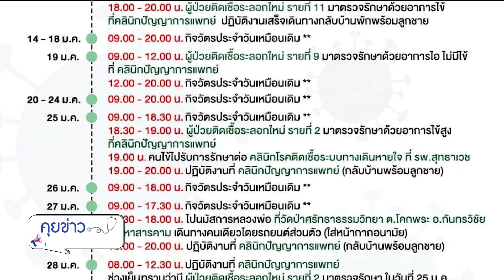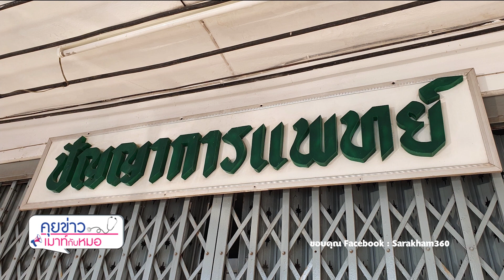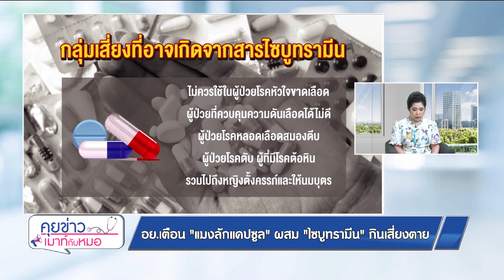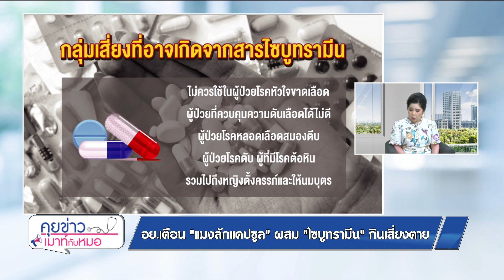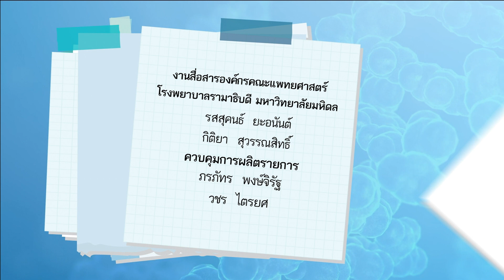พบหมอรามาฯ – สาเหตุการเสียชีวิต "หมอปัญญา", ริดสีดวงทวารเสี่ยงมะเร็งลำไส้ 19/2/64 l RAMA CHANNEL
- สธ.แถลงสาเหตุการเสียชีวิต "หมอปัญญา"
- อย.เตือน "แมงลักแคปซูล" ผสม "ไซบูทรามีน" กินเสี่ยงตาย
- ตาวัย 80 ปี ทำงานกลางแดดร้อนระอุ จนเสียชีวิต

ตอน : ริดสีดวงทวารเสี่ยงมะเร็งลำไส้จริงหรือ?
แขกรับเชิญ : ผศ. นพ.พงศศิษฏ์ สิงหทัศน์
สาขาวิชาศัลยศาสตร์อุบัติเหตุและเวชบำบัดวิกฤตศัลยกรรม ภาควิชาศัลยศาสตร์

ติดตามชมรายการ "พบหมอรามาฯ" พบกับช่วง "คุยข่าวเมาท์กับหมอ" อัปเดตข่าวสารเรื่องสุขภาพโรคภัยไข้เจ็บ
และ ช่วง "Rama Health Talk" เรื่องราวสุขภาพที่จะทำให้คุณมีสุขภาพที่ดี ทุกวันจันทร์- วันศุกร์ เวลา
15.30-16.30 น. ทาง True Visions42 และ YouTube Rama Channel